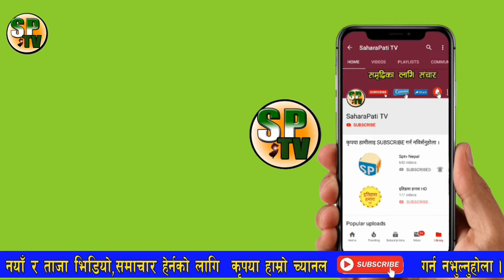भारतमा कोरोनाले मृत्यु भएकाको संख्या ७ सय, संक्रमित साढे २१ हजार Latest News Update